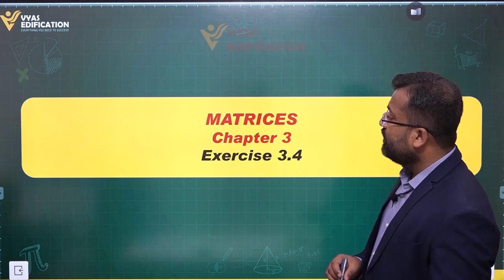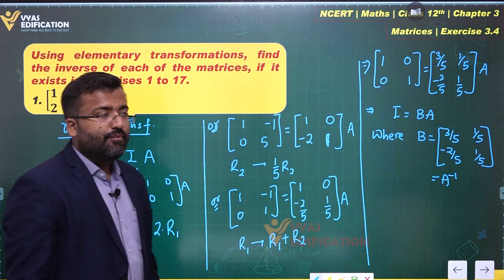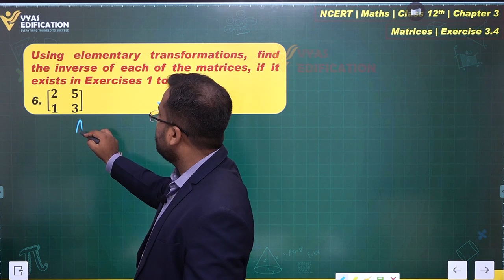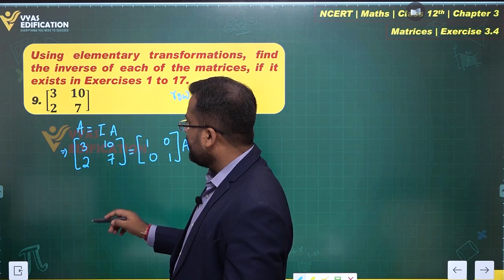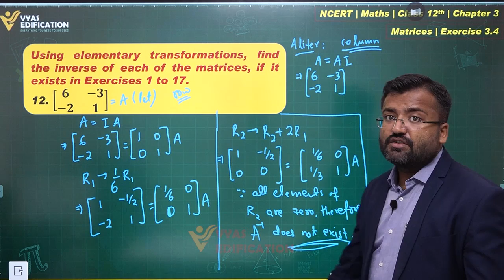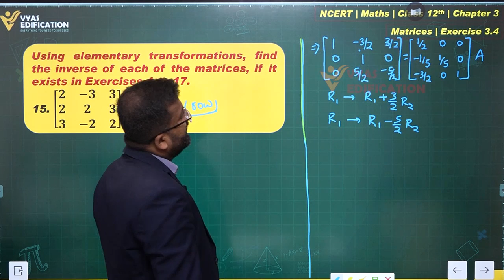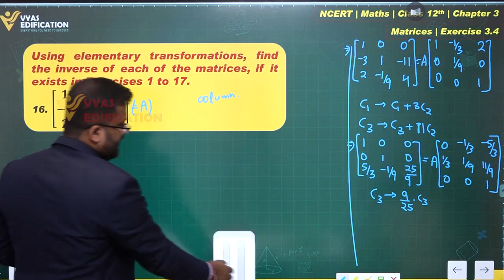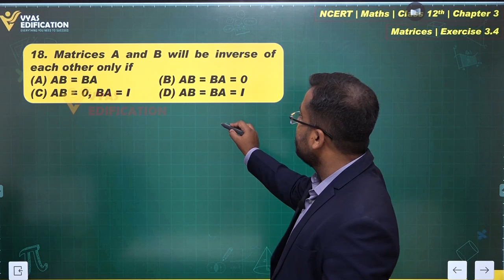NCERT 12th Maths | Chapter 3 Exercise - 3.4 | Matrices | Vyas Edification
NCERT 12th Maths | Chapter 3 Exercise - 3.4 | Matrices

NCERT Maths Full Solutions
CBSE Solutions
NCERT Solutions
NCERT 11th
NCERT 11
CBSE 11th
11th Solutions

12th Passed or currently in 12th  Students - Path Breaker JEE (1 Year online exhaustive course)

For NEET
12th Passed or currently in 12th  Students - Path Breaker NEET (1 Year online exhaustive course)